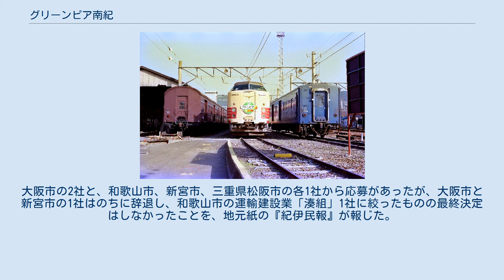グリーンピア南紀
グリーンピア南紀（グリーンピアなんき）は、和歌山県那智勝浦町・太地町にかつて所在したグリーンピアの施設である。
 「グリーンピア南紀号」 建設を記念して運行された臨時列車 紀伊田辺駅、1986年 1986年（昭和61年）、公的年金を原資として122億円をかけて建設。
ホテルをはじめ、キャンプ場やスポーツ施設などを備えていた。
隣接して「国民年金健康保養センターくまのじ」が所在した。
 しかし資金難から、2003年（平成15年）3月末をもって運営停止。
政府がグリーンピア全施設を廃止・売却することを決定したため、2005年（平成17年）7月に那智勝浦町・太地町へ譲渡された。
 2011年（平成23年）には、台風12号の被害を受けた住民向けに、避難所として一時使用されていた。
 2016年（平成28年）10月、日本鯨類研究所が跡地に鯨類研究支所を2021年（令和3年）までに設置することで、太地町と合意した。
 2021年5月現在、太地町が所有する跡地は、スポーツ施設「紀南大規模年金保養基地跡地」として活用されている。
 保坂展人は衆議院議員時代、2007年に「那智勝浦町が中国系ペーパーカンパニーのボアオと、二階俊博経済産業大臣室で賃貸借契約を交わした」「その後、別荘地として開発するとされたまま、実態のないペーパーカンパニーにより放置されている」と問題視した。
保坂は2009年にも厚生労働委員会でグリーンピア南紀の跡地開発問題について質問した。
 グリーンピアの施設売却に際しては、条件として公共利用と10年間の転売禁止が義務付けられていた。
 しかしグリーンピア南紀の跡地は、賃貸契約終了後の2015年に無償で業者へ譲渡されるという異例の契約となっていたため、地元で批判が高まった。
那智勝浦町議会は契約撤回へと動き、2007年（平成19年）11月1日の町議会特別委員会で、中村詔二郎町長から賃貸借契約を解除する話し合いがまとまったことが報告された。
 これに対し、ボアオは町を相手取り2億8,000万円の補償を求めて東京簡易裁判所に民事調停を申し立てた。
町は1億7,000万円で調停に合意し、町議会の臨時議会で補正予算が可決。
ボアオは初期投資額に加え、諸費用と950万円の解決金を上乗せして町民の税金から回収するという事態となった。
 その後、紀南大規模年金保養基地利活用検討委員会は、跡地の開発を委託する業者を公募。
大阪市の2社と、和歌山市、新宮市、三重県松阪市の各1社から応募があったが、大阪市と新宮市の1社はのちに辞退し、和歌山市の運輸建設業「湊組」1社に絞ったものの最終決定はしなかったことを、地元紙の『紀伊民報』が報じた。